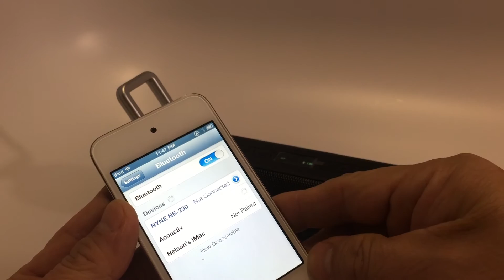Submerging Ivation Acoustix IPX7 Waterproof Bluetooth 4.0 Speaker